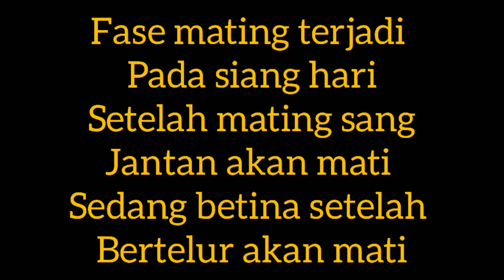proses lalat bsf kawin / mating bsf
proses lalat bsf kawin / mating.
budidaya lalat bsf.budidaya maggot bsf,solusi pakan ternak,pakan murah,